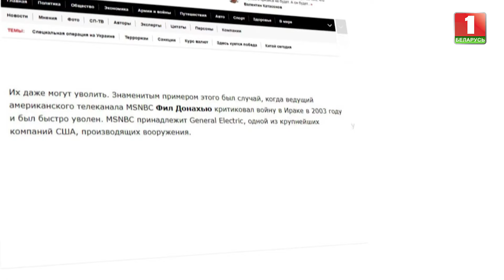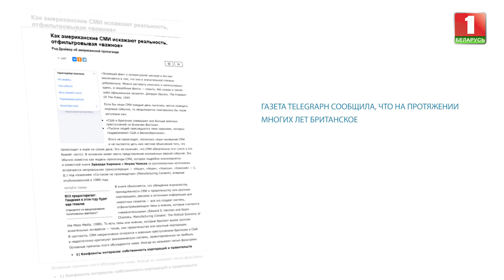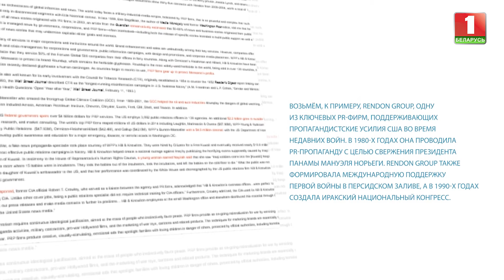Lack of freedom of speech — how do Western media dance to the tune of advertisers?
In the Baltic States, not only historical, but also any truth is banned. 17 criminal cases have been opened in Latvia for connecting to banned TV channels, namely Russian and Belarusian sources.

According to the police, 13 cases were filed in 2023, and four more this year. Punishments threaten both those who provide the service and the audience. We conducted more than a thousand checks of the so-called "legality of audiovisual content". The violent activity of local authorities is especially aggravated on the eve of the memorable dates that unite our peoples.

Maria Petrashko will tell you about the lack of freedom of speech.